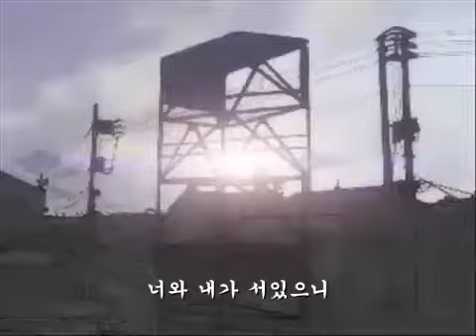아침안개의 무녀 한국판 OP (Ver.원작자)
※이 영상이 제가 편집한 영상입니다. 혹여 문제가 발생할 시 영상을 삭제하겠습니다.

아침안개의 무녀 DVD판 특전용 오프닝에다 더빙판 오프닝을 삽입해 만들었습니다.